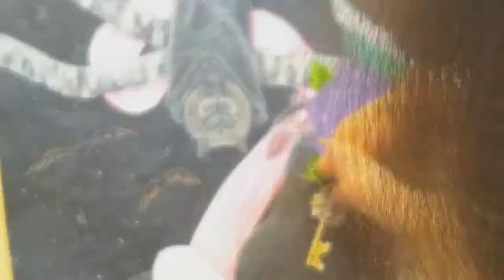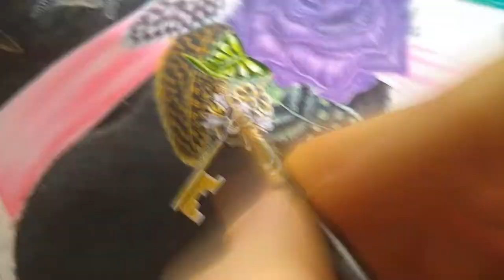Dog collar corsage acrylic painting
Music mixed by seb's studio d Art
Category

People & Blogs

Category

People & Blogs
Category
People & Blogs